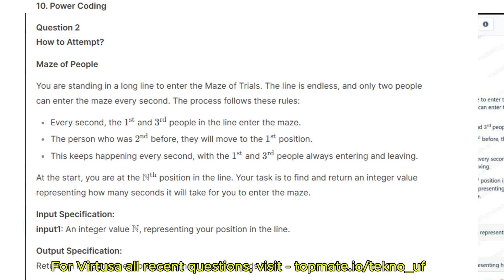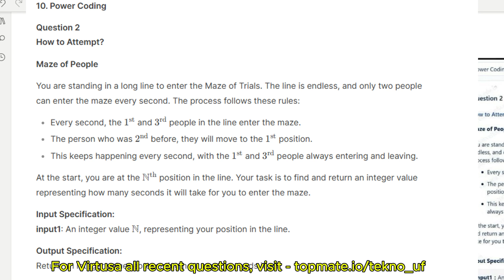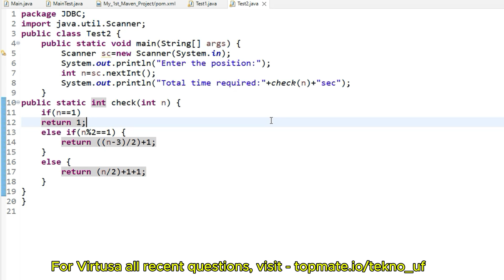Next exam? 😲 Virtusa Coding Questions | Virtusa Online Assessment Test 2025 | Tekno UF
Virtusa Placement Preparation 2025 | Virtusa Online Assessment Test 2025 | Power Coding | Tekno UF

🔍 What’s Covered?